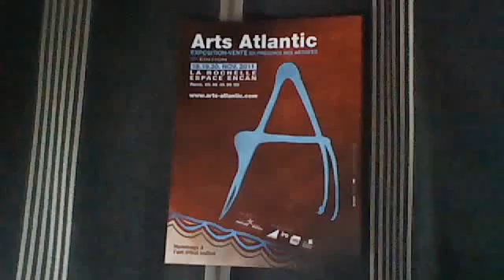MEINZOFF / le courtois guillaume / MECENAVIE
MEINZOFF , guillaume le courtois , biennale d art contemporain , ART ATLANTIC , la rochelle  , 17 , 19NOVEMBRE 2011. art paintings .
NEW YORK ART EXPO (MARS :MARCH)
TORONTO ART FAIR ( AVRIL :APRIL)